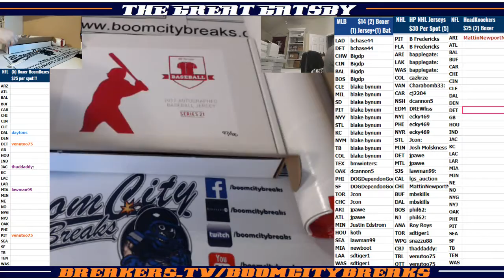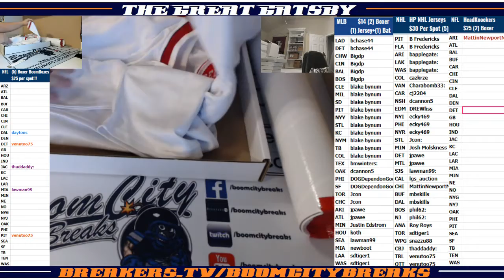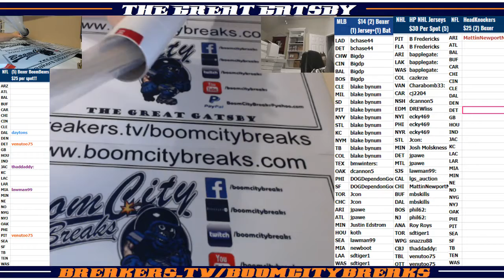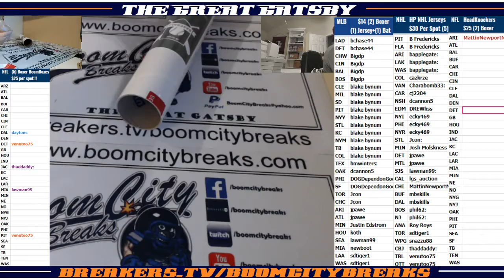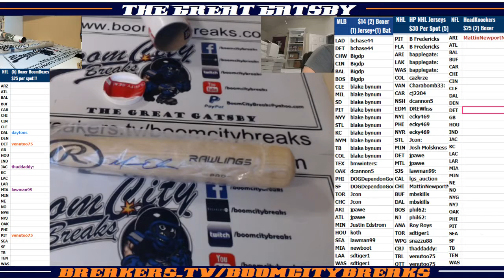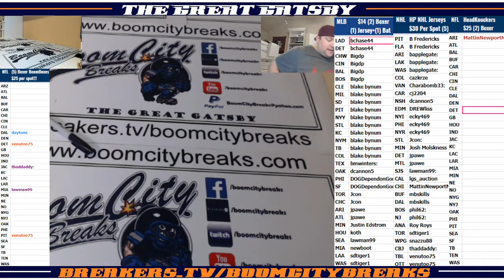2017 12 20 2017 HP MLB 2 Box Mixer Jersey Joe Morgan, Bat Matt Olson